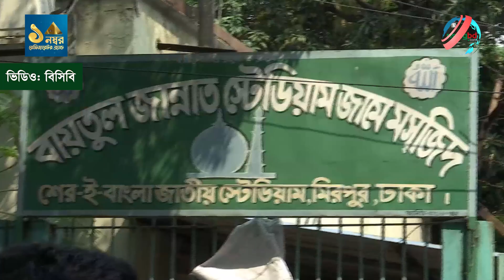যুব ও ক্রীড়া উপদেষ্টার মিরপুর পরিদর্শন | Asif Mahmud | Sher-E-Bangla National Cricket Stadium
যুব ও ক্রীড়া উপদেষ্টার মিরপুর পরিদর্শন